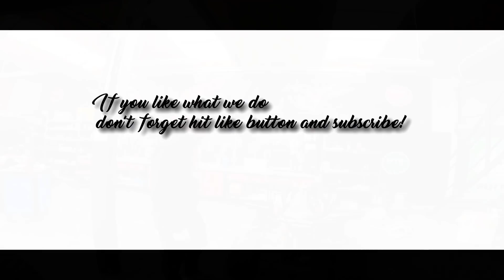Rebuilding Yamaha Raptor 700 /Conversion Kawasaki Z 1000 🔥🔥🔥